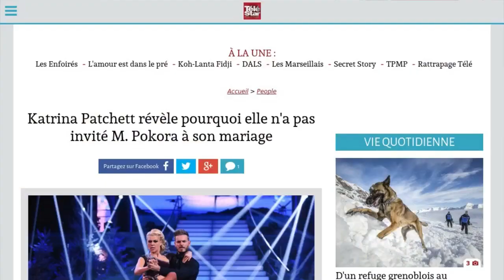DALS : un pilier du programme évincé à cause de son âge ?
Et si Vincent Cerruti était le dernier partenaire de Katrina Patchett dans "Danse avec les stars" ? En 2017, ils ont été les premiers éliminés du concours. Un coup dur pour celle qui avait gagné la première saison de l'émission avec M Pokora en 2011 et qui a été en finale, notamment au côté du patineur Brian Joubert avec qui elle participe actuellement à la tournée "Holiday on ice". Une danseuse historique de l'émission donc puisqu'elle a participé aux huit saisons du programme, et pourtant, il se pourrait qu'il n'y ait pas de neuvième saison pour l'Australienne. "La production nous appelle vers juin-juillet pour savoir si l'on est partant ou non. Je commence à être vieille maintenant... peut-être ne voudront-ils plus de moi ", révèle l'artiste de 31 ans dans une interview accordée à Télé 7 Jours. Son partenaire Brian Joubert prévient dans le magazine que dans le cas où elle ne serait plus dans l'émission, il arrêterait de la regarder. Il faudra  attendre l'été pour savoir si Katrina Patchett fera ou non partie de l'aventure. L'an dernier, c'est la danseuse Silvia Notargiacomo qui avait été évincée à l'âge de 34 ans.